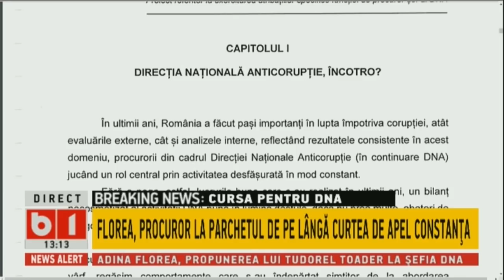TALK B1 CU BOTIN. IOHANNIS NU II MAI PRIMESTE PE MINISTRII LUI DANCILA. 6 SEPT 2018, P1/2